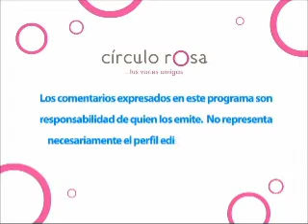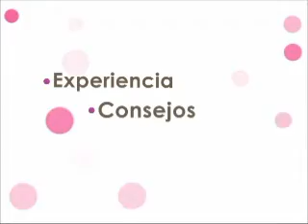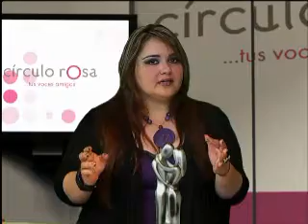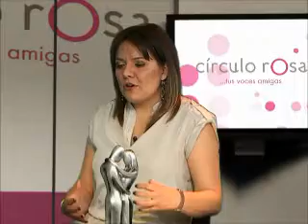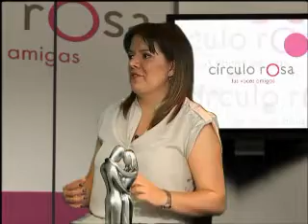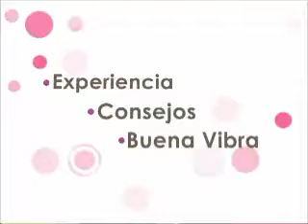Los celos en la pareja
Robertha Medina Psicóloga y Sexóloga en circulo Rosa hablando de los celos en la pareja, acompañada de la Sexóloga Paulina Millán